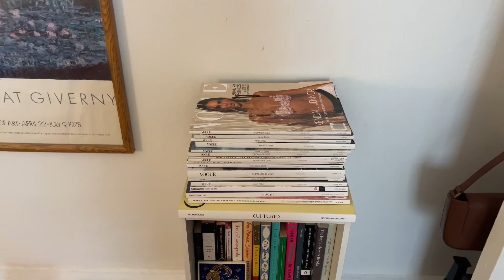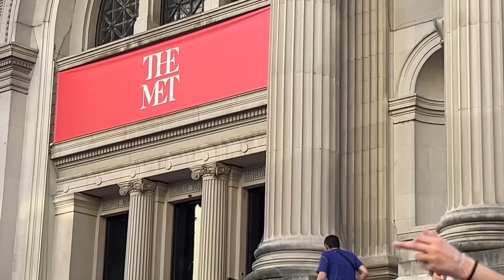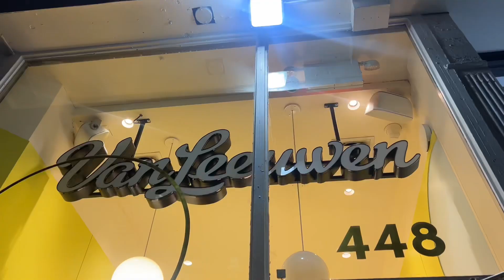a week in my life in nyc vlog: grwm, everyday makeup tutorial, summer outfits and art museum visits